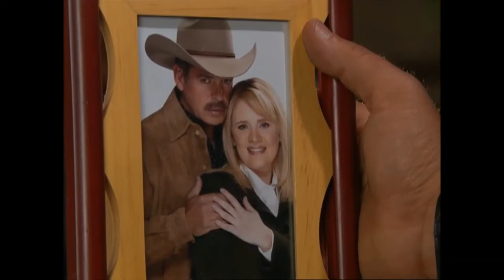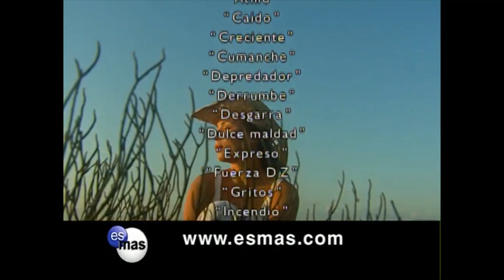Duelo de Pasiones Capitulo 40 Parte 2